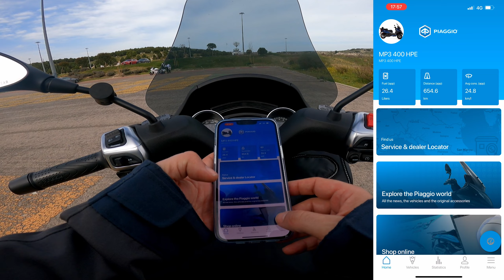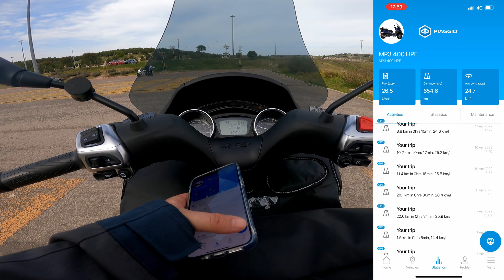APP PIAGGIO MIA - CARACTERÍSITICAS - PIAGGIO MP3 400 SPORT 2021